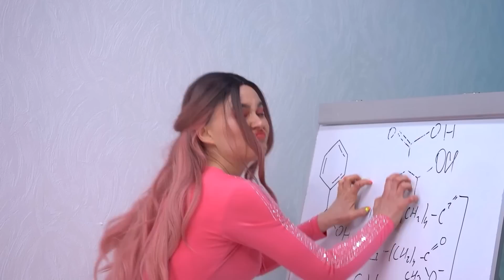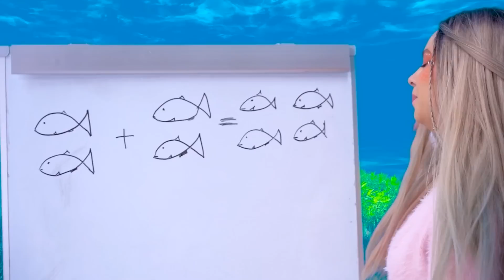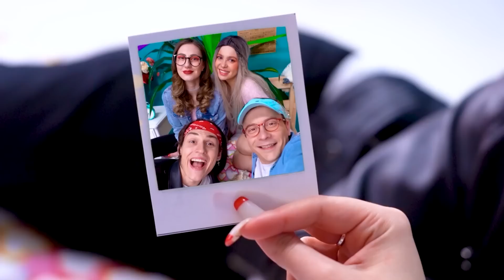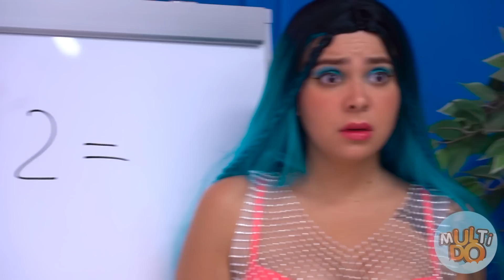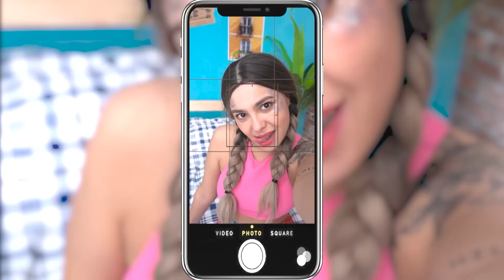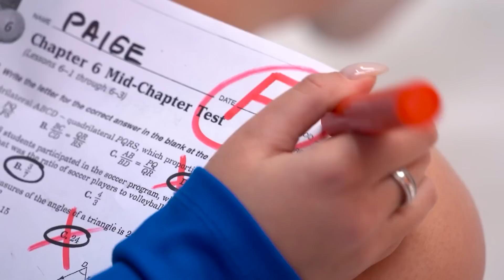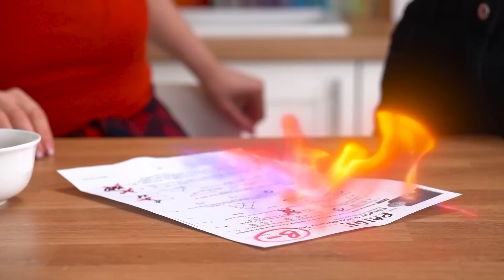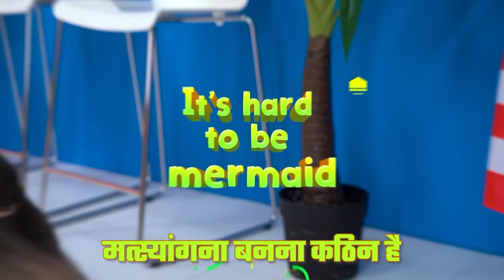मेरे मरमेड दोस्त ने मेरे प्रेमी को चुरा लिया | खूबसूरत जलपरियां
💖 FUN2U हिंदी से और वीडियो 💖

क्लो ने जेमी के साथ लड़ाई की और उन्होंने टूटने का फैसला किया। लेकिन मरमेड अरी, जो क्लो की प्रेमिका है, ने जेमी को पसंद किया और उसने उससे मिलने के लिए आमंत्रित किया। क्लो को यह पसंद नहीं था और वह मरमेड अरी और जेमी के रिश्ते में बुरी चीजें करने लगी। और आगे क्या हुआ आप हमारे वीडियो को देखने के बाद पता लगाएंगे कि यह एक मत्स्यांगना प्रेमिका के लिए क्या है।
स्कूल में नई लड़की एक असली मत्स्यांगना है! उसके पास एक जादू की पूंछ है और वह पानी ले जा सकती है! हर कोई जेमी को छोड़कर उसके साथ जुनूनी है ... कौन जीतने वाला है?
स्कूल में एक नई लड़की एक मत्स्यांगना है! हमारे नए बुरे बनाम अच्छी लड़की संघर्ष और शरारतें देखें!
कौन जीतने वाला है? अच्छा मत्स्यांगना या बुरा चुड़ैल?